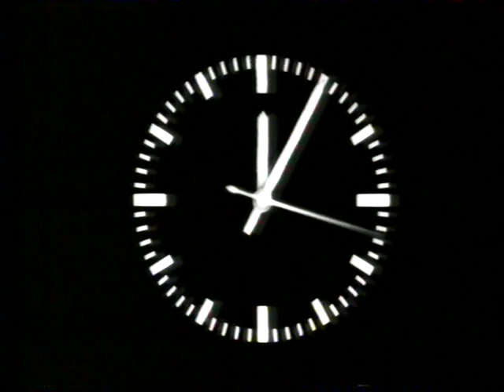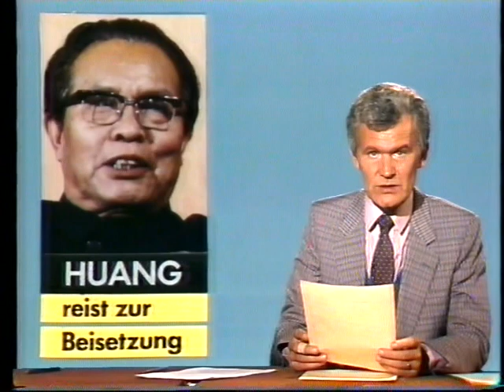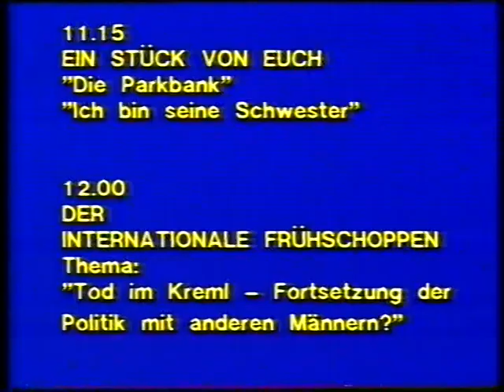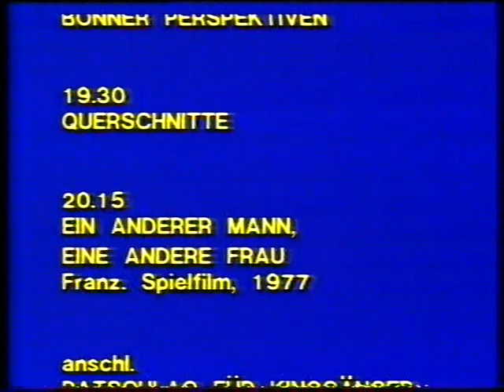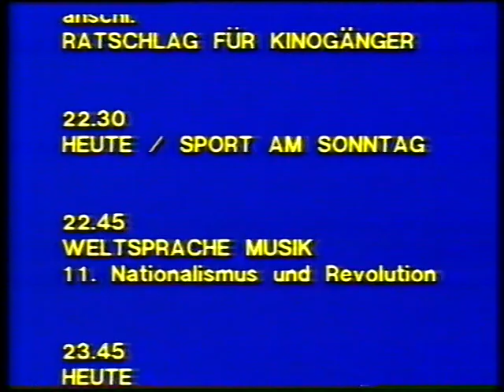ARD Tagesschau vom 14.11.1982 zum Sendeschluss um 00.10 Uhr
Stell Dir vor, es ist Samstagnacht und das Fernsehprogramm endet um 00.10 Uhr. So war es im Jahr 1982. Dieser Mitschnitt aus dem FMK-Archiv stammt vom 14.11.82. Was auffällt, dass damals tatsächlich vom Blatt abgelesen wurde, die Ausschau auf ein geradezu deprimierendes Sonntagsprogramm mit der "passenden Hintergrundmusik" und das verdreckte ARD-Logo. viel Spaß mit dieser damals auf BETA mitgeschnittenen Rarität.